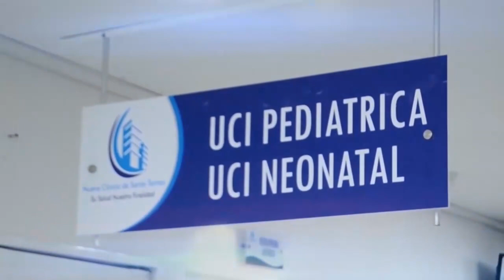EN UCI MÉDICO QUE FUE VACUNADO CON SÍNTOMAS DE COVID19